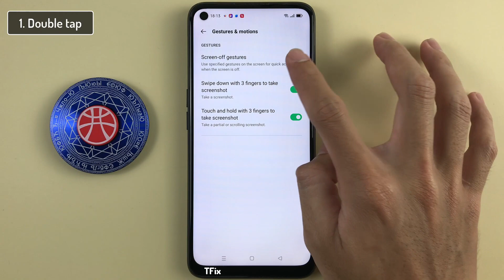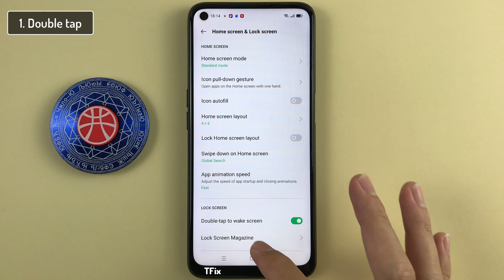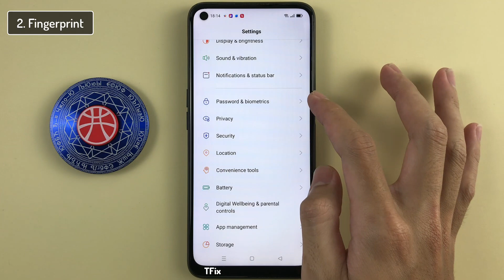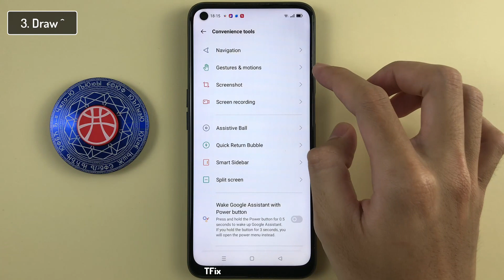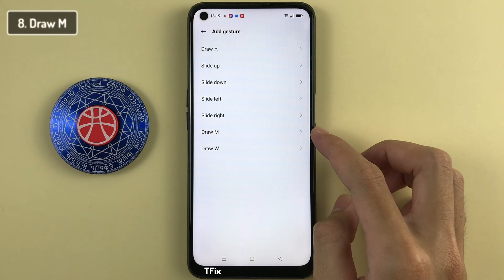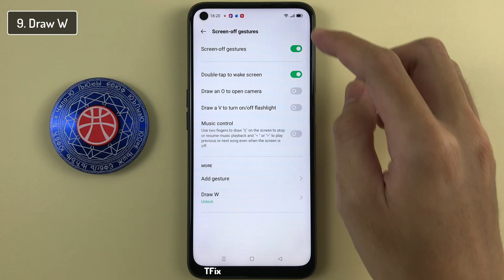Top 9 Ways to wake up the screen on OPPO A54 Android 11